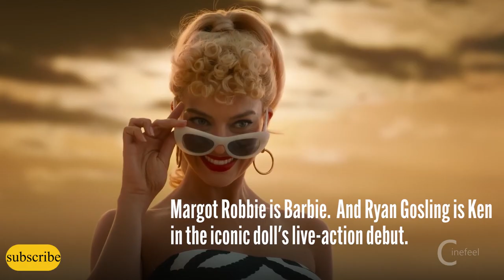Barbie, Oppenheimer, and Spider-Punk: 23 Keywords for 2023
What should you see in 2023? IMDb has got the keys. Here are 23 trending terms that will clue you in to the most anticipated movies and shows throughout the year. 1. Model 3 Generative ANdroid 2. The Infected 3. The Sheridan-Verse 4. Professor Joe 5. Pony 6. Return of RiRi 7. Kang 8. Dame 9. Grogu 10. The High Table 11. Owlbear 12. Rainbow Road 13. Family 14. Halle Bailey 15. Spider-Punk 16. Dial of Destiny 17. Cruise Missile 18. Atomic Age 19. Barbie 20. Supes 21. Spice 22. Coriolanus Snow 23. Gobstoppers Are those the only keywords you need to know for 2023? Any we forgot?